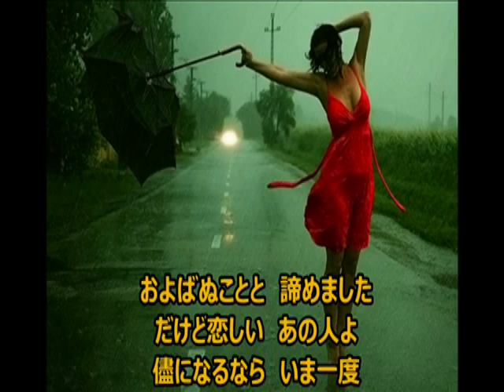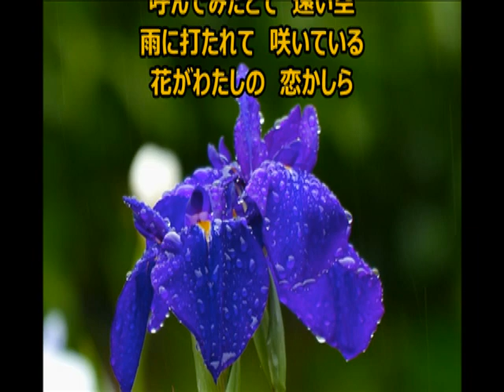関 種子・雨に咲く花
昭和懐かし